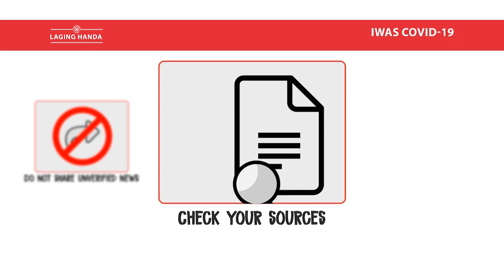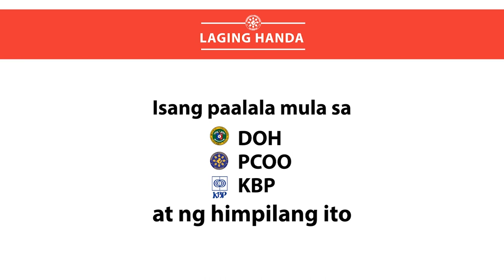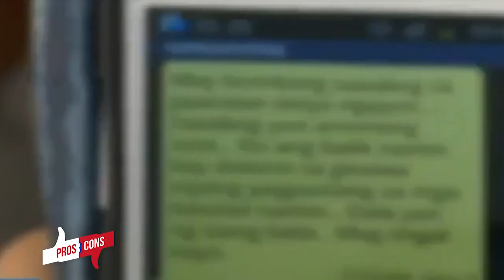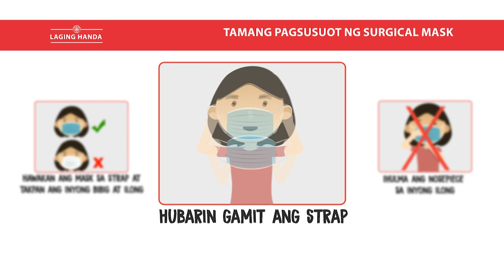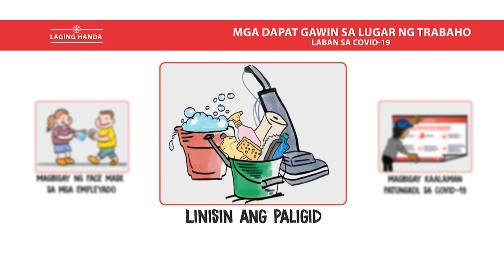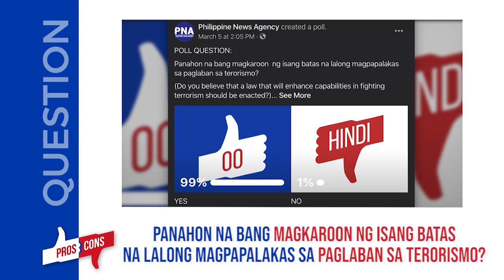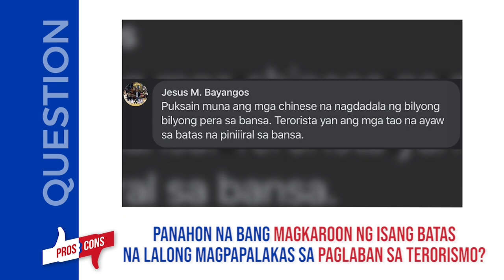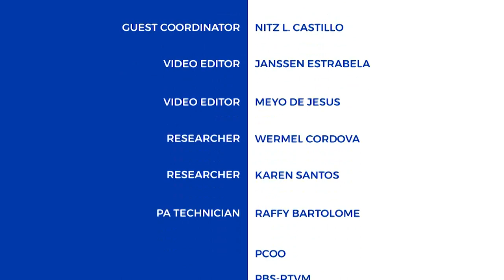Pros & Cons - Anti-Terror Bill Pt. 2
Kailangan ba natin ng batas na magpapaigting sa kakayahan ng gobyerno na labanan ang terorismo?

Pag-usapan natin 'yan kasama si Usec. Joel Sy Egco at ang kanyang mga panauhing sina Cong. Jericho Nograles at Atty. Jerico You dito sa Pros & Cons!

Mapapanood ang Pros & Cons tuwing Sabado 6:00-6:30 PM sa IBC 13!